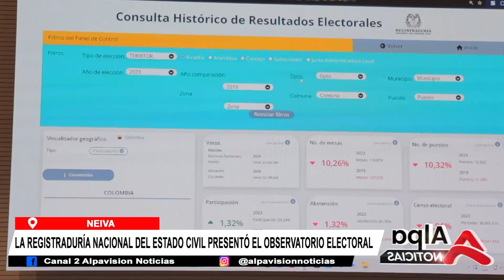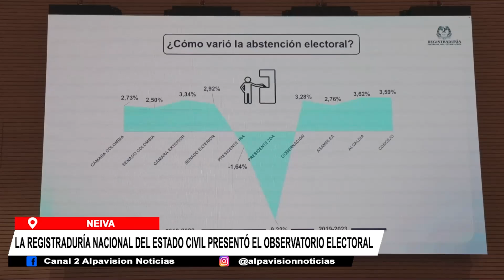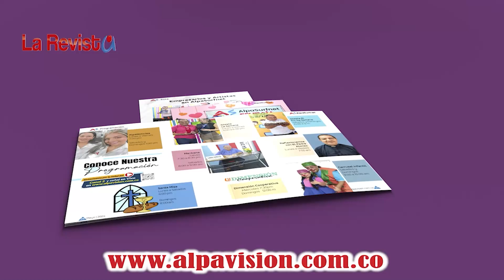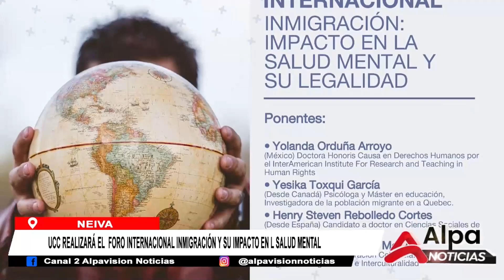NOTICIERO 21 MAYO